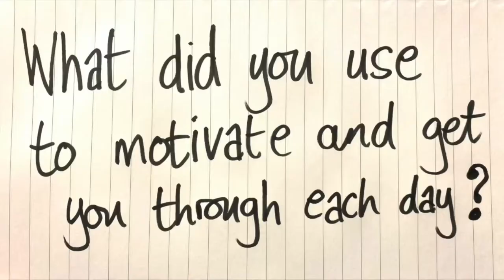NOT JUST MASKS AND TASKS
I’m so PROUD of Lucy & Julie

“Ian, we need to make a film to explain how Covid affected us for an international webinar…can YOU do it for us?”

“No! WE’ll do it TOGETHER!”

So…on a very windy day in Chilwell near Nottingham…

ONE iphone.

ONE hour.

TWO outstanding carers with the warmest hearts you will ever find started bouncing ideas around, got writing & created this…

“NOT just Masks & Tasks”

As you can see we have some very special people caring for our most vulnerable in this country.

HONEST
RAW
FUNNY
BEAUTIFUL
and says EVERYTHING about these two and the people they care for.

These two are AMAZING.